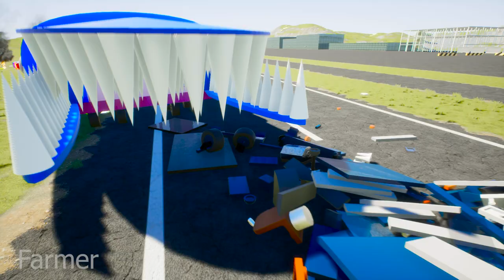LEGO CAR EATER SHARK 3x DEVOURS LEGO BUS and LEGO MINIBUS! 🙃 Brick Rigs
Lego brick rigs its game with open world and sandbox where you can collect anything from lego bricks in the game!